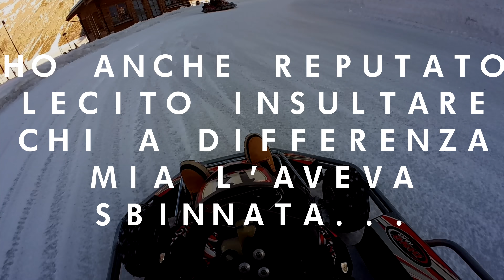si RIBALTA con il KART | Vlog #46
E' nata una sfida molto interessante tra me e il grande Alberto Naska, ci siamo accorti di essere molto competitivi (come se non lo sapessimo già) praticamente da quando è arrivato Alberto qualsiasi attività si è trasformata in una gara... Credo che questo sarà solo il primo video di noi che ci sfidiamo!